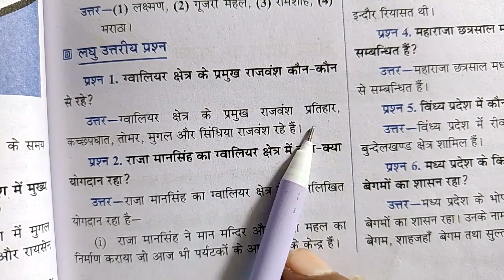ग्वालियर क्षेत्र के प्रमुख राजवंश कौन-कौन से रहे ।। Gwalior Kshetra ke Pramukh rajvansh कौन-कौन rahe